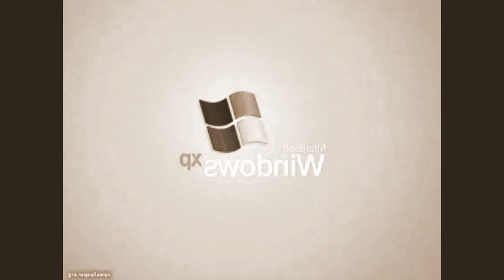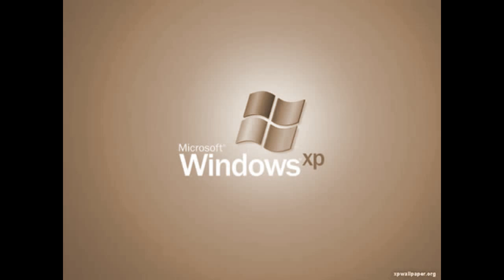Windows XP Effects 2 vs Me